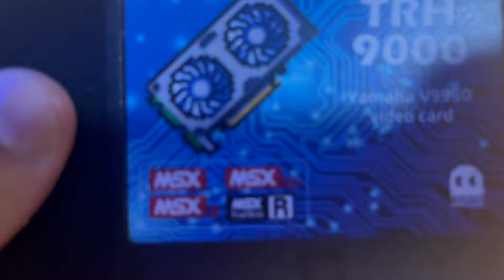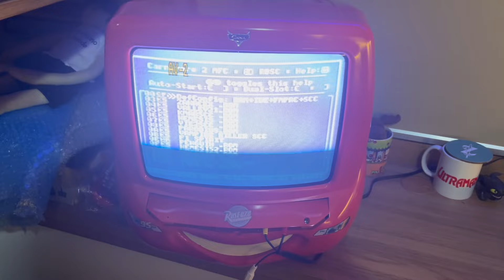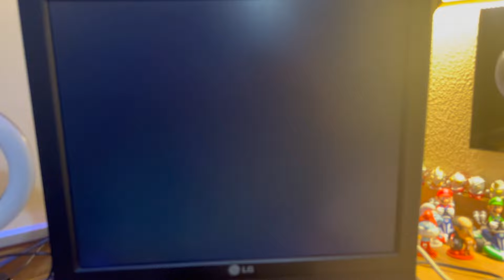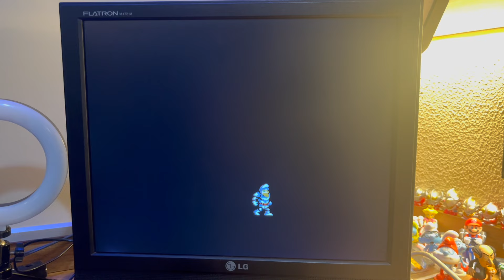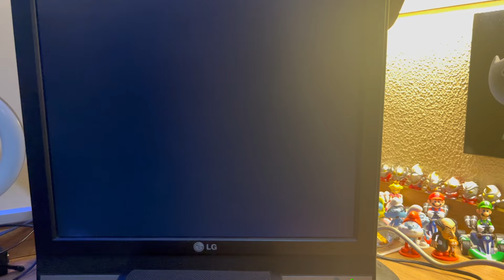GHOSTS'N GOBLINS RODANDO NO MSX HOTBIT ?! SIM! E FICOU LINDO!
Pessoal, hoje mostro o super clássico Ghosts and Goblins rodando num MSX Hotbit, graças a um cartucho TRH9000, com chip gráfico da Yamaha, o V9990! E a versão tá linda demais! Vem ver!

Links:
Galpão dos Games:

Capítulos:
00:00 Intro
01:10 Apresentando o cartucho THR9000
02:44 Montando o Setup
06:59 Demonstrando o Ghosts'n Goblins!!
11:30 Conclusão

- Twitter (X): @dbfalcao